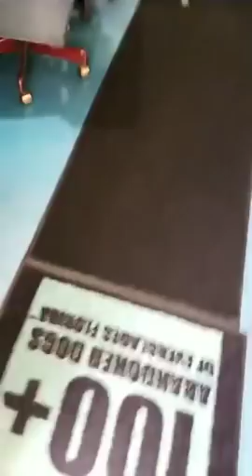Happy Friday from Waffle and Bryson! 05.24.19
100+ Abandoned Dogs of Everglades Florida